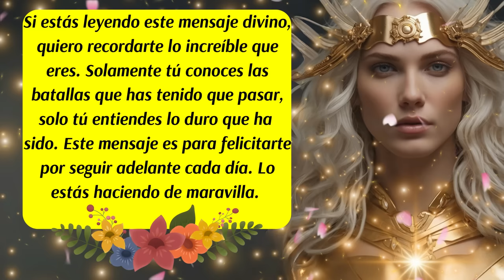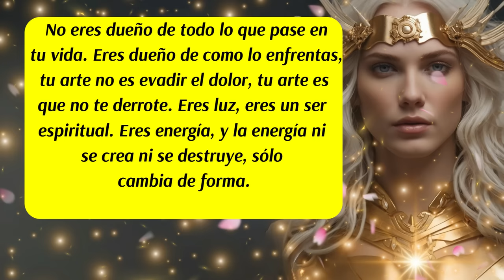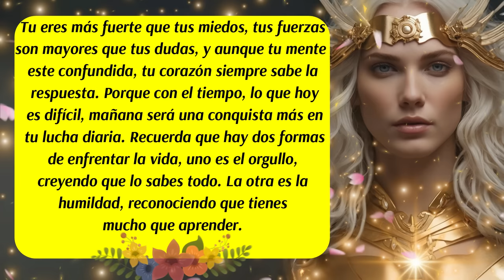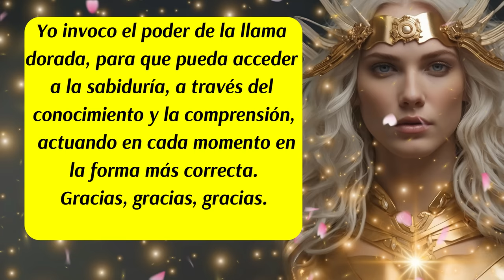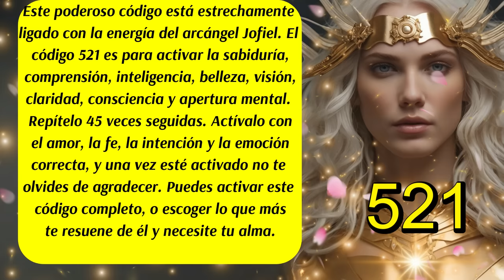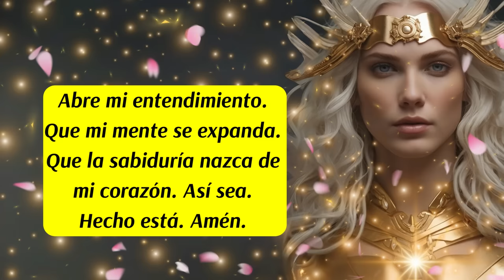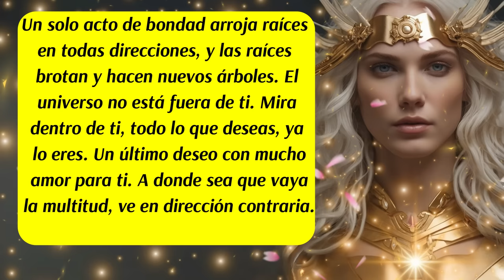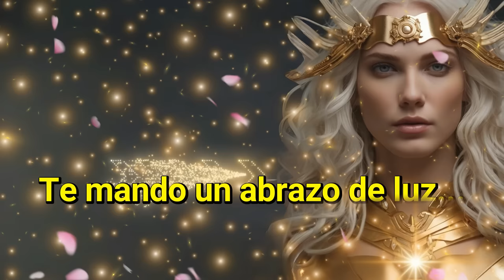💌Este Mensaje llega para ti🙌El rayo dorado del Arcángel Jofiel imparte sabiduría y claridad para ti💛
00:00 Inicio y presentación del Mensaje Divino de los Ángeles y del Arcángel Jofiel
00:11 Mensaje de los Ángeles
01:35 Mensaje del Arcángel Jofiel
02:12 Consejo del día
03:04 Mensaje de las Energías Angelicales
03:29 Decreto del día
04:23 Mensaje de los Ángeles
04:57 Versículo del día
05:21 Código Sagrado
06:10 Oración al Arcángel Jofiel
06:56 Mensaje de los Ángeles
07:15 Plegaria para Ataques Energéticos a la Mente✨
07:38 Mensaje del Arcángel Jofiel
08:10 Despedida
✅Este canal es para ti y pensado en ti, vive con la absoluta certeza de que aquello que deseas ya existe y está buscando el modo de manifestarse con la asistencia y ayuda de los ángeles, arcángeles, guías espirituales y maestros ascendidos.  Que cada día de tu vida cuente desde el amor,  la armonía, el equilibrio y la gratitud.
ISRC: USUAN1100748
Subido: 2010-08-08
✅Link de la página